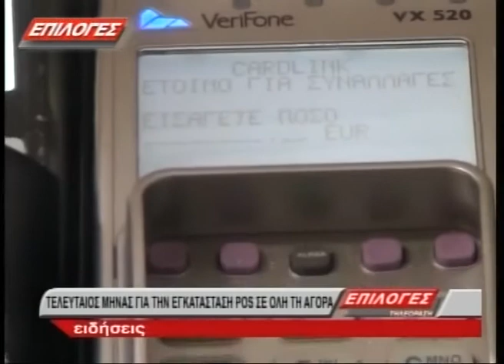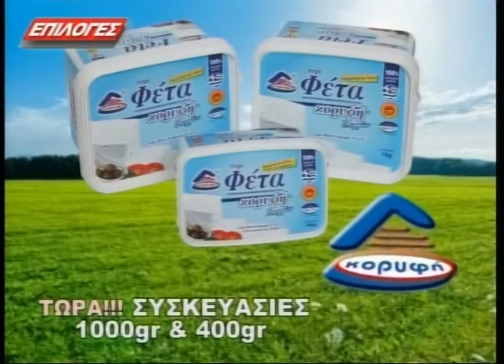ΚΕΝΤΡΙΚΟ ΔΕΛΤΙΟ ΕΙΔΗΣΕΩΝ 3 7 17